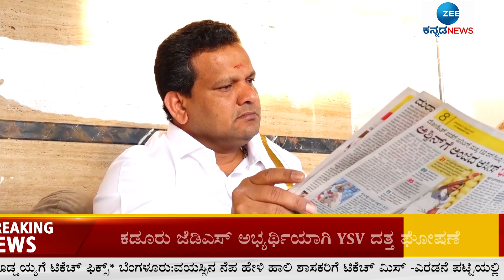Seekal Ramachandra Gowda | Sidlaghatta BJP Candidate | ನವನಾಯಕ, ನವತಾರೆ ಸ್ವಾಗತಿಸಿದ ಮತದಾರ ಪ್ರಭು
ಶಿಡ್ಲಘಟ್ಟ ಕ್ಷೇತ್ರದಲ್ಲಿ ಬಿಜೆಪಿ ಅಭ್ಯರ್ಥಿಯಾಗಿ ಮಣ್ಣಿನ ಮಗ, ಉದ್ಯಮಿ ಸೀಕಲ್‌ ರಾಮಚಂದ್ರಗೌಡ ಕಣಕ್ಕೆ ಇಳಿದಿದ್ದಾರೆ. ಮಾಜಿ ಶಾಸಕ ರಾಜಣ್ಣ
ಜೊತೆಗೂಡಿ ನವಶಿಡ್ಲಘಟ್ಟ ರಚನೆಗೆ ಕಂಕಣತೊಟ್ಟು ಅಖಾಡಕ್ಕಿಳಿದಿದ್ದಾರೆ. ಈಗಾಗಲೇ ಮತದಾರಪ್ರಭುಗಳು ಸೀಕಲ್‌ ಅವರನ್ನ ಅಪ್ಪಿ ಮುದ್ದಾಡುತ್ತಿದ್ದು ನವತಾರೆ ನವನಾಯಕ ಅಂತ ಬಣ್ಣಿಸುತ್ತಿದ್ದಾರೆ. ಮೇ 10ರ ಮತದಾನದಲ್ಲಿ ಅಧಿಕೃತ ಮುದ್ರೆಯನ್ನ ಒತ್ತಿ ಗೆಲ್ಲಿಸಿ ವಿಧಾನಸೌಧಕ್ಕೆ ಕಳಿಸಿಕೊಡೋದು ನಿಕ್ಕಿಯಾಗಿದೆ.